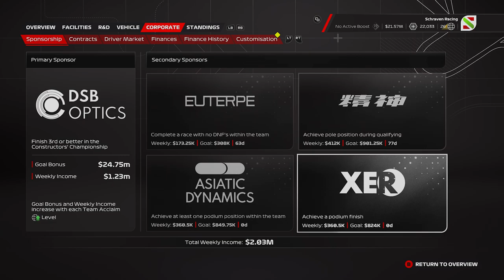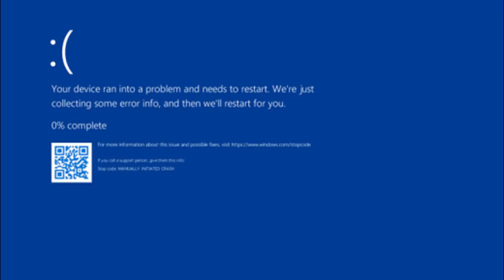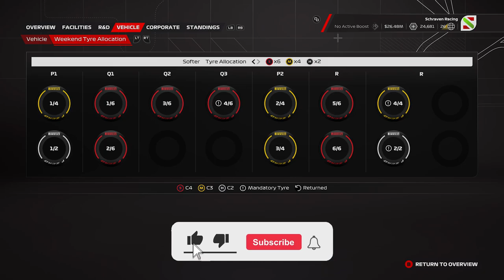F1 23 MyTeam Career Mode #56: KANTJE BOORD!!! (Nederlands/Dutch)